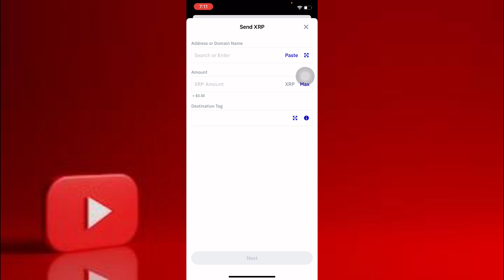xrp wallet kaise banaye || how to create xrp wallet